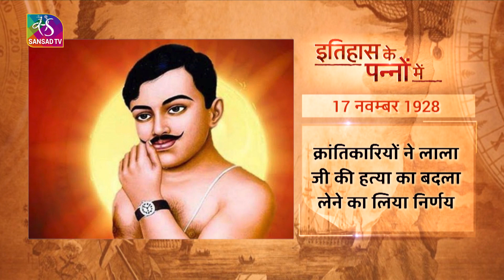Today in History | Swez Canal | इतिहास के पन्नों में | 17 November, 2022